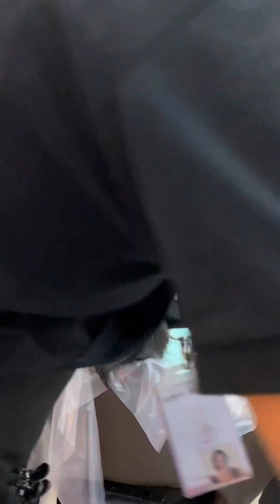Let's have a haircut ✂️